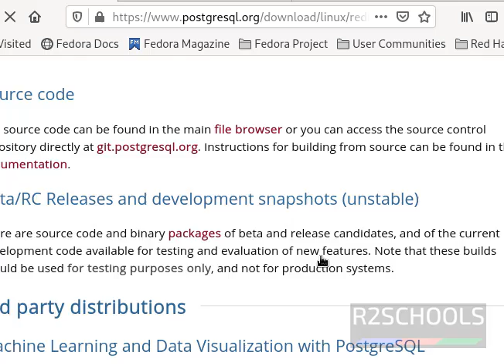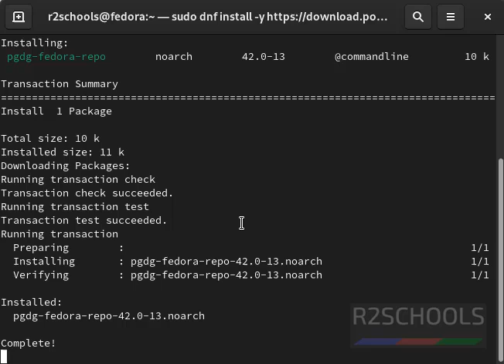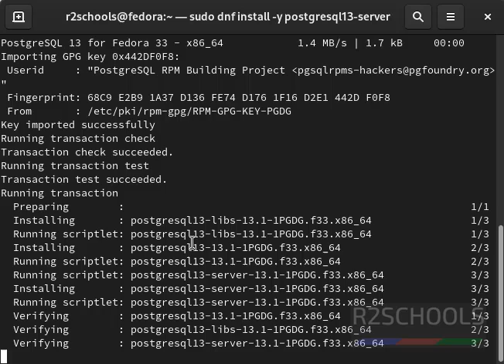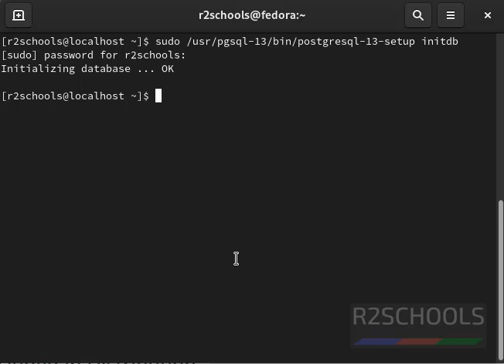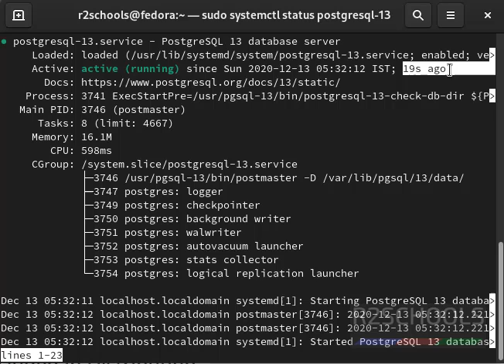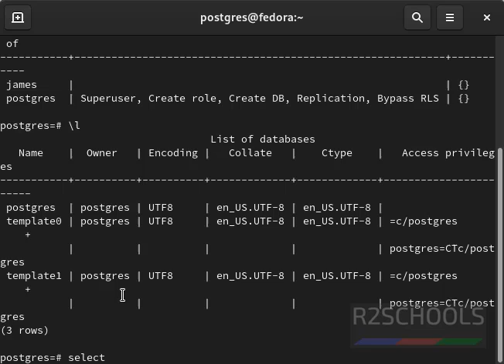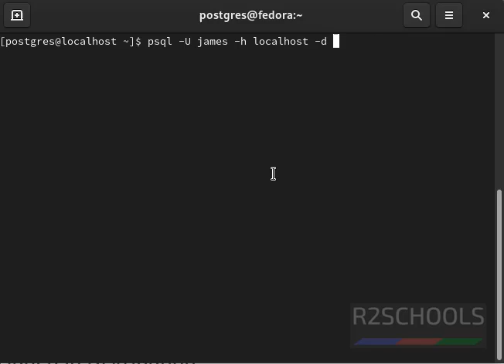47. PostgreSQL DBA: How to install PostgreSQL 13 on Fedora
In this video, we have explained how to install PostgreSQL 13 on Fedora step by step.